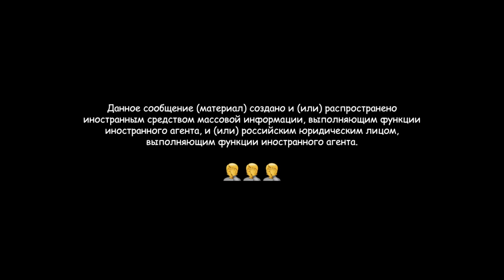Кристина Сафонова — о русском эмигранте Викторе Старухине, ставшем звездой бейсбола в Японии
Специальный корреспондент «Медузы» Кристина Сафонова рассказывает удивительную историю Виктора Старухина — уроженца Нижнего Тагила, чья семья бежала в 1920-е годы от Гражданской войны из России в Японию. Там Виктор увлекся американским бейсболом и в итоге стал национальной легендой — первым в истории питчером, одержавшим 300 побед в японской лиге и первым иностранцем, избранным в Зал славы японского бейсбола.

Японцы называли его Старфин, поскольку не могли правильно выговорить русскую фамилию. Несмотря на все заслуги, он так и не сумел получить японское гражданство и регулярно подвергался дискриминации. Из-за притеснений ему даже приходилось выходить на бейсбольное поле под японским именем Хироси Суда. Свой персональный рекорд Старухин установил уже на закате карьеры, будучи малозаметным игроком.

Виктор Старухин трагически погиб в Токио в 1957 году в возрасте 40 лет. Долгое время в России о нем ничего не знали, даже ближайшие родственники.